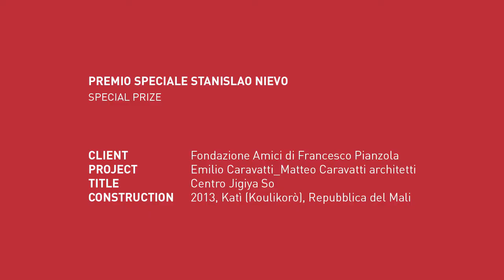Amor Vacui / Interviews. DEDALO MINOSSE 2013/14. PREMIO SPECIALE STANISLAO NIEVO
PREMIO SPECIALE STANISLAO NIEVO (SPECIAL PRIZE)

COMMITTENTE (CLIENT): Fondazione Amici di Francesco Pianzola
PROGETTO (PROJECT): Emilio Caravatti_Matteo Caravatti architetti
OPERA (TITLE): Centro Jigiya So
REALIZZAZIONE (CONSTRUCTION): 2013, Katì (Koulikorò), Repubblica del Mali

CONTRIBUTI (CONTRIBUTIONS): SAMUELA BORDONI (Fondazione Amici di Francesco Pianzola), EMILIO CARAVATTI, MATTEO CARAVATTI